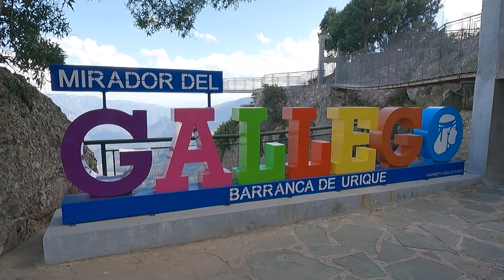Sierra Tarahumara Chihuahua || Urique la barranca mas profunda.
La sierra Tarahumara en el estado de Chihuahua esta llena de misterios y magia pues es el hogar de muchos raramuris una gran
comunidad indigena, en esta ocacion estaremos explorando la barranca mas profunda de esta sierra en la que se ascento una
poblacion a la que llamaron Urique lo impresionante de este lugar son sus montañas y enormes acantilados que
parecen contar la historia de una epoca en constante cambio para nuestra madre tierra.

COMO LLEGAR:
*Desde la ciudad de Chihuahua capital hacia Bahuichivo:
 Tomando el transporte publico en Chihuahua tienen dos opciones
 Rapidos de Cuahutemoc-- este transporte no lo use pero tambien es una opcion.
 Noroeste-- este fue el transporte que utilice para llegar a Bahuchivo.

 Los transportes salen muy temprano asi que deben estar en la terminal a las 5:30 a.m
 o pregunten los horarios en cada terminal.

*De Bahuichivo hacia Urique.
 Una vez que llegen a Bahuicivo sra muy facil ir a urique pues los transportes
 que van hacia Urique se encuentran en la terminal de de llegada de los
 autobuses del Noroeste.

*LLeven comida para el camino por que son alrrededor de 12 horas desde la capital
 en transporte publico.

BUENAS VIVRAS A TODOS O TODES.

🎵 Alex- Productions
Ambient Future Garage by Alex-Productions